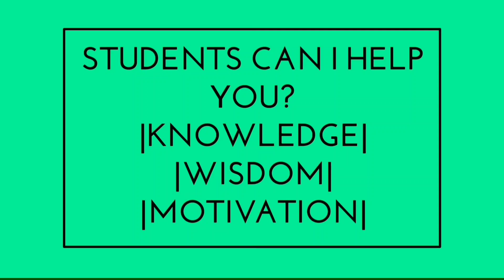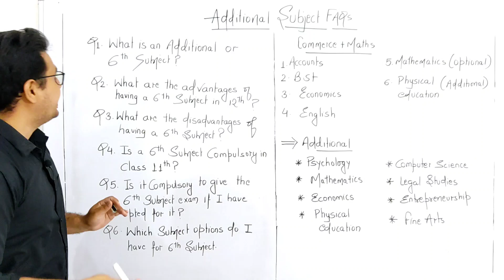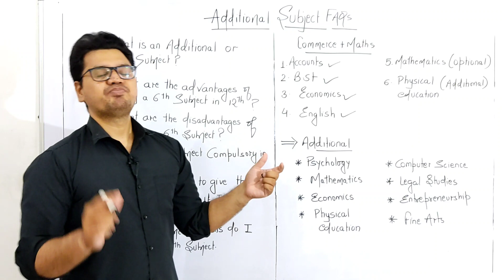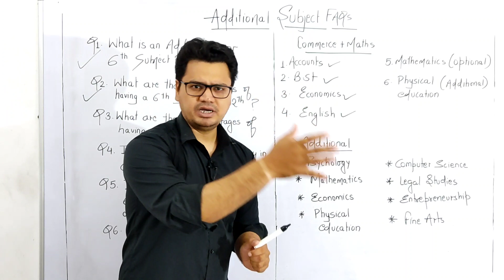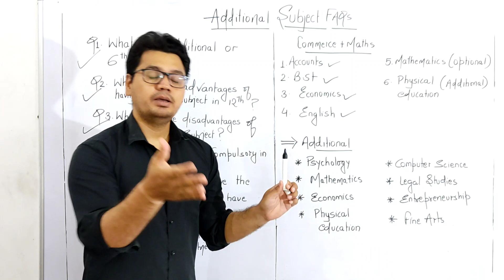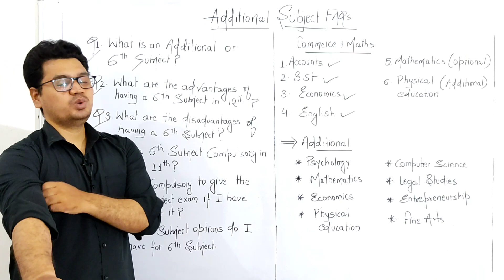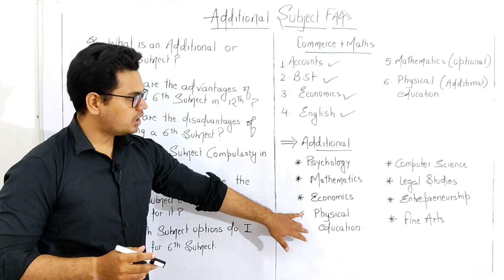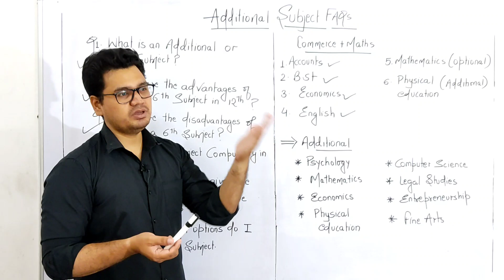क्या 11th/12th मै Additional Subject लेना चाहिए ? | How to Make right Career Choice After Class 10